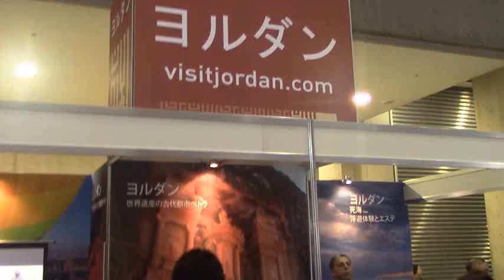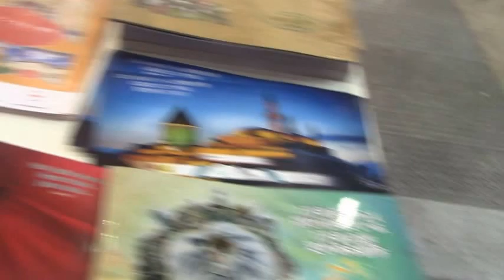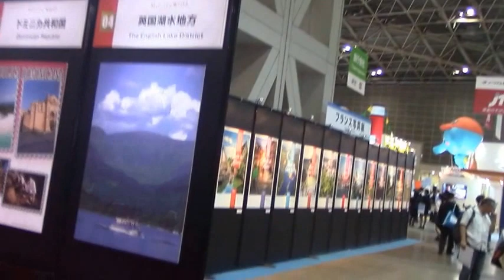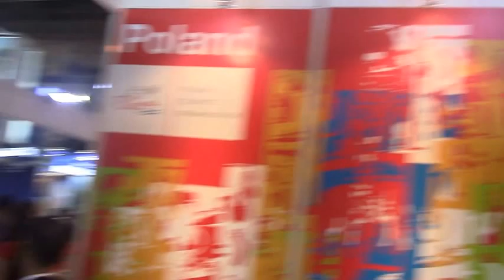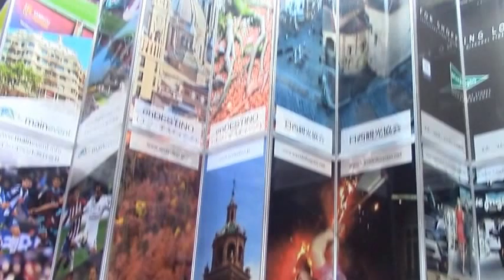ツーリズムＴourismEXPO Japan2016(９/22-25)-会場を見て回る③イスラム各国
ツーリズムＴourismEXPO Japan2016(９/22-25)-会場を見て回る③
ヨルダン、